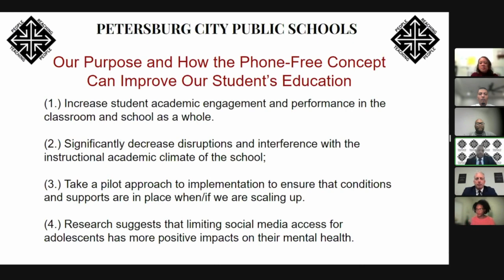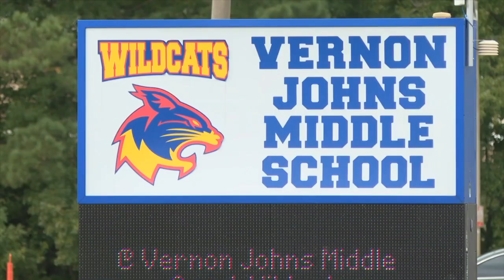Petersburg looking to explore new method to keep students off phones in school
Leaders in the district say curtailing cell phone use is needed because cell phones are causing disruptions, cause learning distractions, and contribute to cyberbullying.